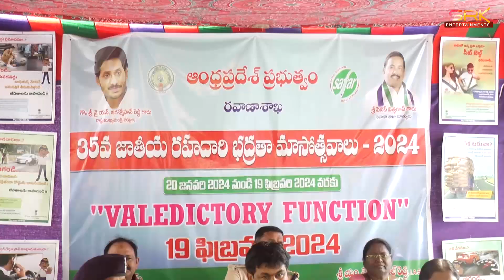ముగిసిన 35వ జాతీయ రహదారి భద్రతా వారోత్సవాలు || 19.02.24 || SRK NEWS